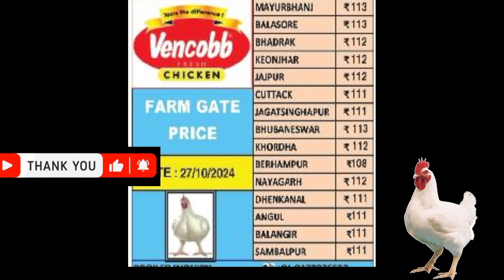All odisha broiler rate | @mkcrazy poultry farm broilerrate⬆️⬆️